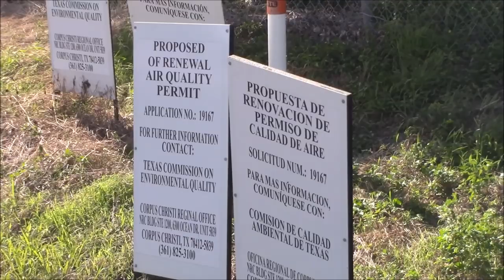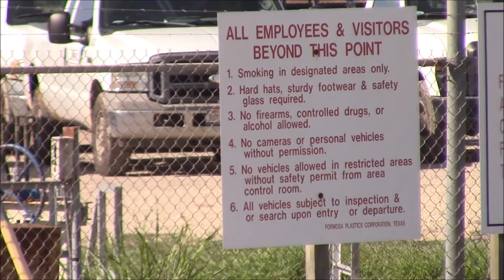Point Comfort,Tx.-Formosa Plastics Plant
This plant often uses off duty LEOs for external and internal security. Making the likelyhood of abuse of authority a very possible outcome.